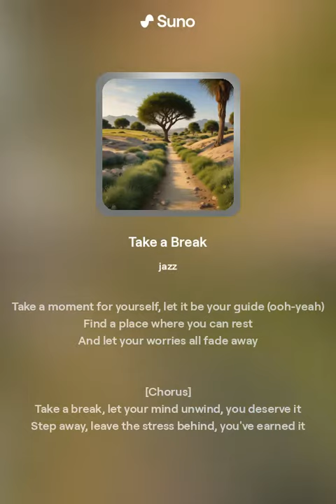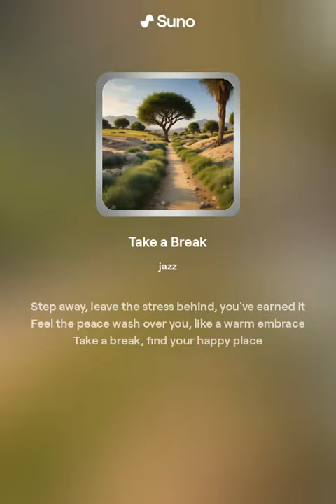Take a Break (exclusive)